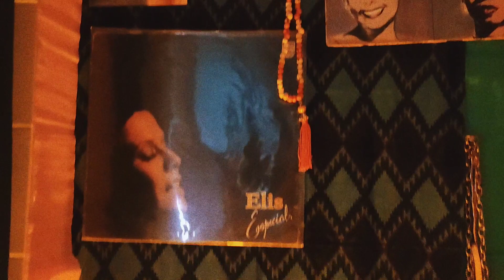Geni | Davi Arap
Inspirado na obra "A Ópera do Malandro" de Chico Buarque.